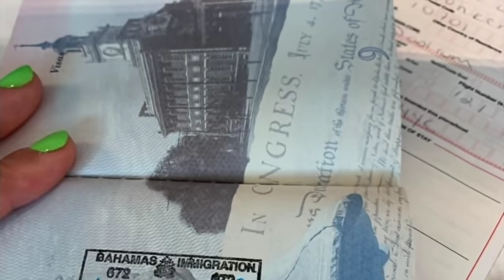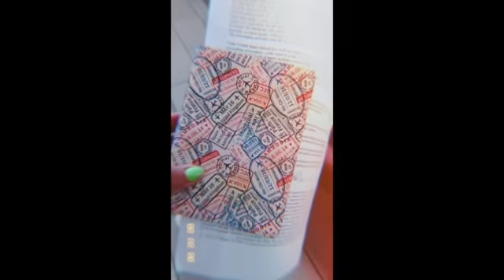Your girl flew international for the first time...BAY BAY! 🇧🇸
WOW what a trip... words can't explain what this trip meant to me... from the moment we were on our way to the airport. It feels wonderful leaving this country and exploring the world...join me for my future trips!

✨Let's follow eachother, we all have a different journey✨